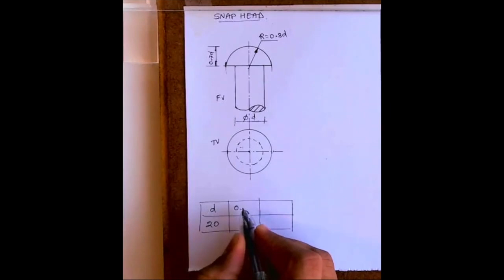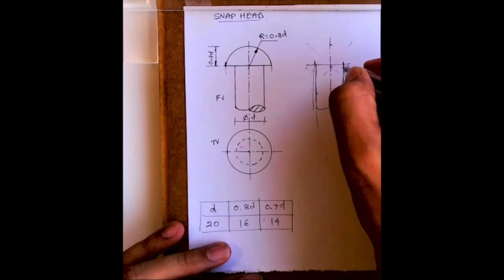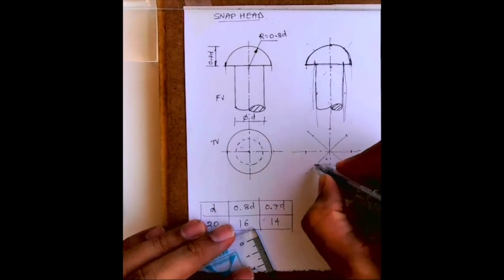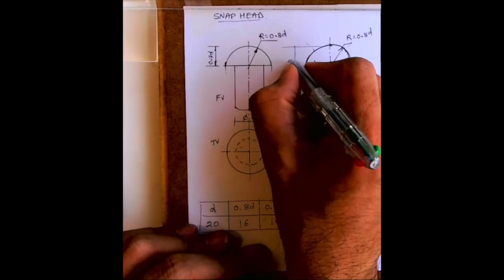Snap Head Rivet in Hindi